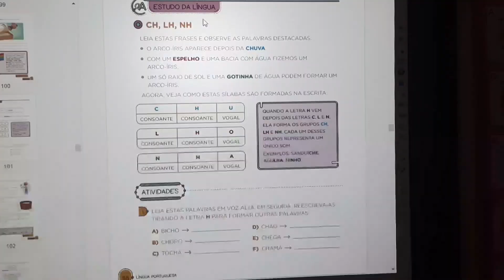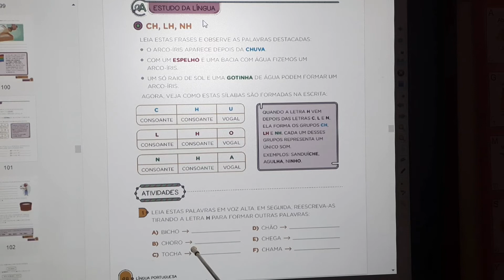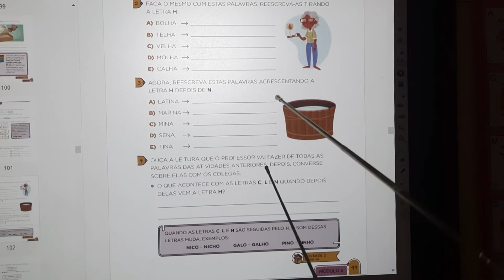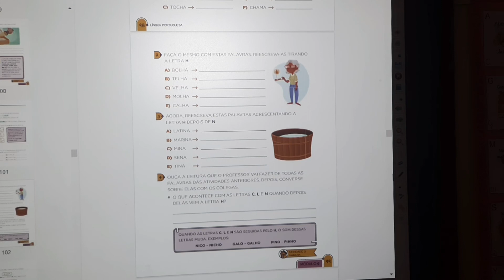2º Ano Português 27 04 2020 Aula 8 Páginas 98 e 99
Professora Aline